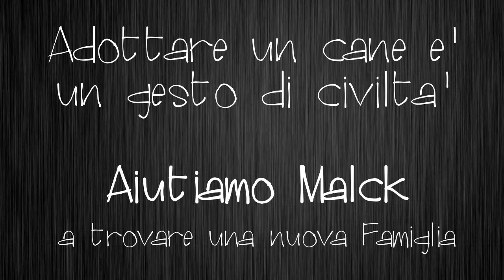Adotta un Cane | Aiutiamo Malck a trovare una nuova Famiglia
MALCK è un incrocio cane da pastore dei Pirenei, di taglia piccola, sterilizzato, nato nel 2007. Molto intelligente, vivace e iperattivo, è sempre pronto a rincorrere palline e giochi ed ha bisogno di una famiglia decisamente sportiva, che abbia un bel giardino; probabilmente maltrattato da bambini o ragazzini, la sua estrema dolcezza si trasforma in aggressività solo di fronte a loro.

Anno di Nascita:  2007
Sesso:  Maschio
Sterilizzato/a:  Si